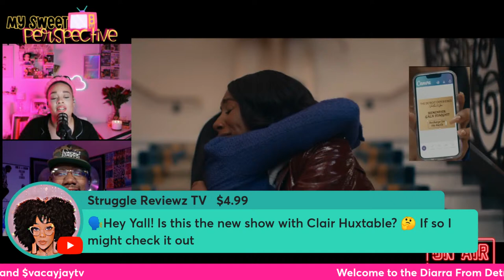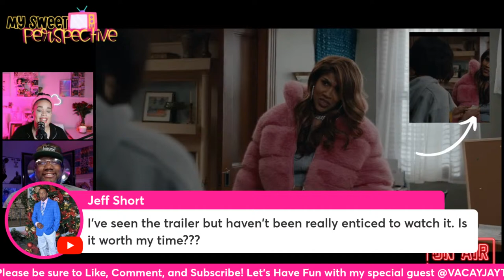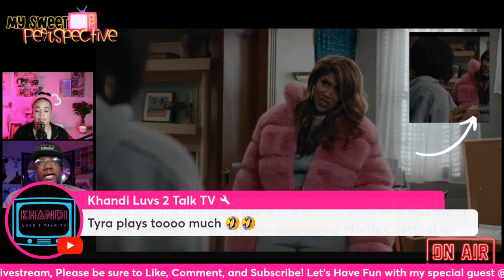Diarra from Detroit Episode 5 Live Discussion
Snapshots of a Rendezvous. Let’s talk about it! Appreciate you Salute 🫡

Check out this list Equipment Tips for Content Creators from Vacay-Jay

YouTubers! Learn how to get more Views…

Want Any Equipment you need and can possibly pay in installments with no credit check?